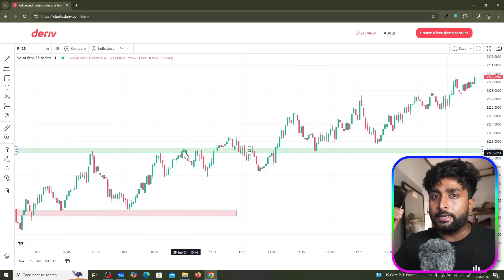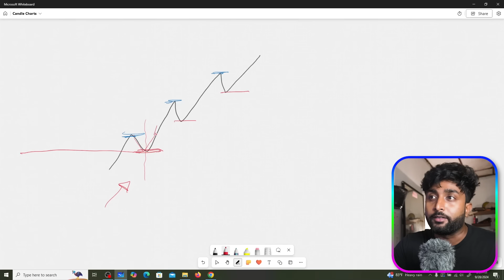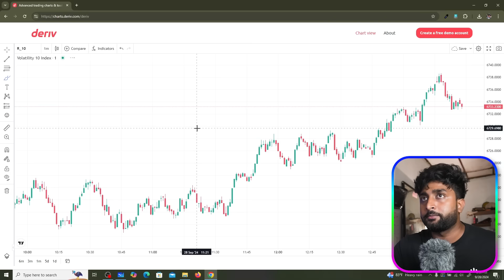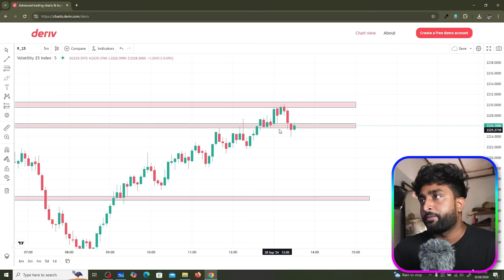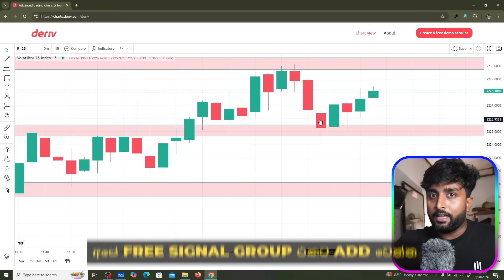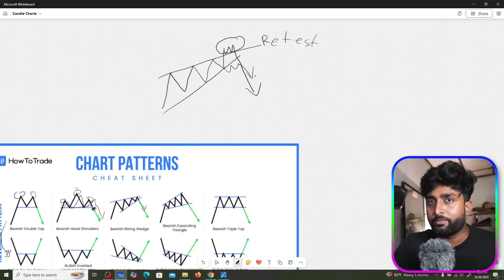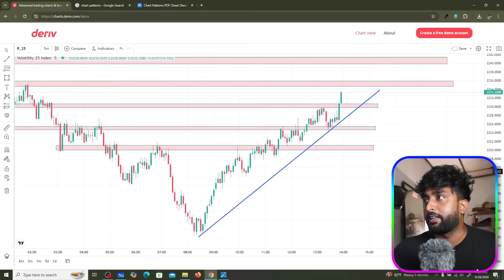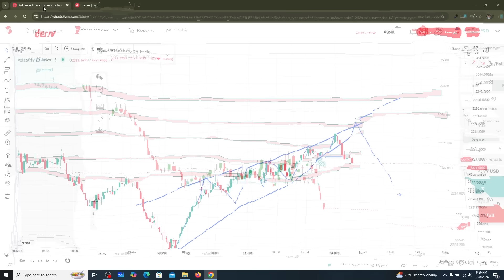Candlestick Chart Patterns Trading Course | Minute Trading for Beginners | emoney sinhala | Part 02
(මෙම channel එක හරහා ඔයාලට පුළුවන් අපිත් එක්කම Trade කරන්න, අලුත්ම Trading Methods 100% ක්‌ නොමිලේ ඉගෙනගන්න සහ අන්තර්ජාලයෙන් මුදල් උපයාගත හැකි වෙනත් සියළුම වර්ගයේ ක්‍රම නොමිලේ ඉගෙනගන්න. අදම අපිව Follow කරල තියාගන්න)

ඔබ Deriv / Binary මත Trading ආරම්භ කිරීමට බලාපොරොත්තු වන නමුත් ආරම්භ කළ යුත්තේ කොතැනින්දැයි විශ්වාස නැද්ද? මෙම වීඩියෝවෙන්,  නවක ආරම්භකයින් සඳහා පරිපූර්ණ වන Deriv / Binary Trading ගිණුමක් සෑදීමේ පියවරෙන් පියවර අපි ඔබට මග පෙන්වනු ඇත. ඔබගේ ගිණුම පිහිටුවීමට, ඔබේ පළමු තැන්පතුව කිරීමට සහ විශ්වාසයෙන් යුතුව ඔබේ ගමන ආරම්භ කිරීමට පහසුම ක්‍රමය අපි ඔබට පෙන්වන්නෙමු. ඔබ සම්පූර්ණ නවකයෙක් හෝ ඔබේ ආයෝජන කළඹ පුළුල් කිරීමට බලාපොරොත්තු වන්නේ නම්, මෙම වීඩියෝව ඔබට ඔබේ වෙළඳ වෘත්තිය ආරම්භ කිරීමට අවශ්‍ය සියලුම අත්‍යවශ්‍ය තොරතුරු සපයනු ඇත. අප හා සම්බන්ධ වී මූල්‍ය සාර්ථකත්වය සඳහා පළමු පියවර තබන්න!

Are you looking to start trading on Deriv / Binary options but not sure where to begin? In this video, we will guide you through the step-by-step of creating a Deriv / Binary Trading account, perfect for beginners who are new to trading world. We will show you the easiest method to set up your account, make your first deposit, and start your journey with confidence. Whether you're a complete novice or looking to expand your investment portfolio, this video will provide you with all essential information you need to kickstart your trading career. Join us and take the first step towards financial success!

OVERVIEW

00:00 - Intro
01:47 - Supporting and Resistance Lines
29:47 - Powerful Chart Patterns
41:13 - Real Account Trading

How to Trade | Binary Trading | Trading Sinhala Lessons | How to make Binary trading account sinhala | The Most Easiest Trading Strategy | Minute Trading Sinhala Part 19 | Money Management | Binary account Tracing | How to deposit dollars | Deriv Trading | How to Create a Deriv \ Binary Account 2023 within 5 Minutes | How to Verify Deriv Account correctly
Deriv Binary Trading | How to earn Money from smart phone | How to Create Binary Deriv Account 2023 |
How to Create Binary Account
How to Create Deriv Account